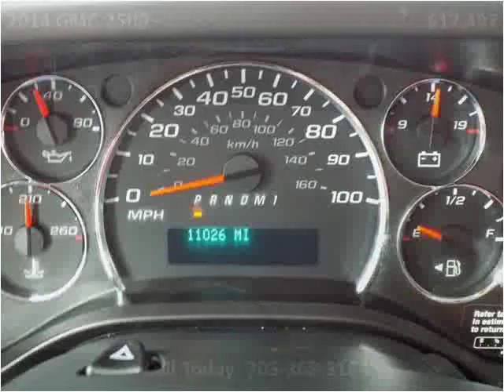2014 GMC 2500 Used Cars Manassas VA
This 2014 GMC 2500 is available from Battlefield Ford Manassas.